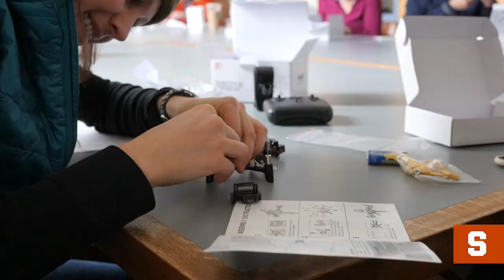Using Drones for Research at Syracuse University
Through a new collaboration between the Earth Science and Geography departments, both undergrad and grad students are able to take a new class that explores how to use drones and aerial photography in their research projects.